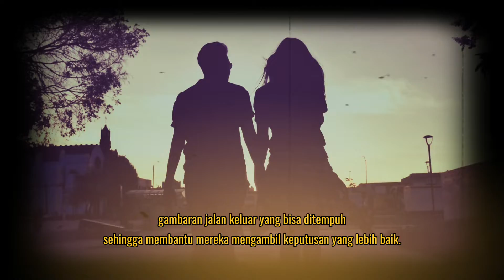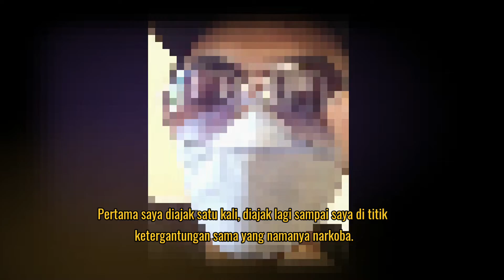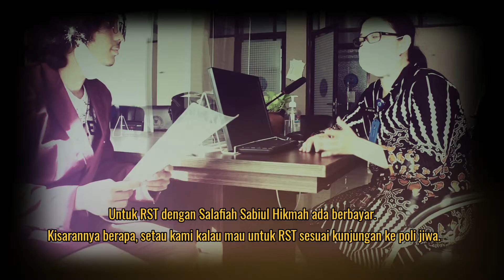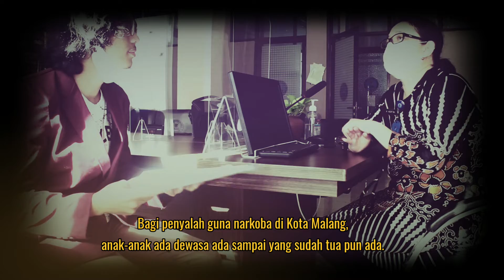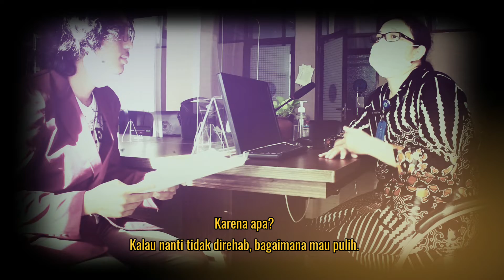NARKOBA MERENGGUT MASA DEPAN!!!!!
Video edukasi bagi remaja tentang bahaya narkoba. Belajar dari pengalaman pelaku dan penjelasan medis tentang bahaya narkoba. STOOOPP Narkoba!